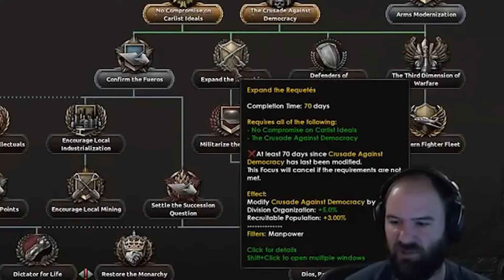Spain ISN'T Pain, fixing what Bittersteel couldn't!! Carlist Disaster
Here we are going to show how to defeat what seemed impossible…if Bitt3rsteel can’t, then who?
Time to bring the cheese to the battlefield!

Here is the disaster save if anyone wants to try!

Here is Bitt3rsteel’s attempt in case you want to watch that first!